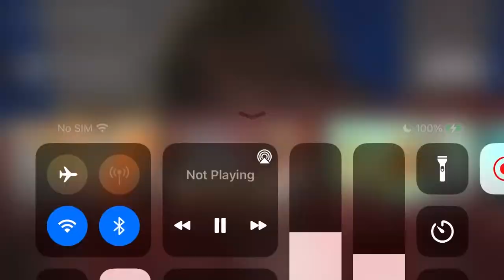SBL Movie: NO Crust